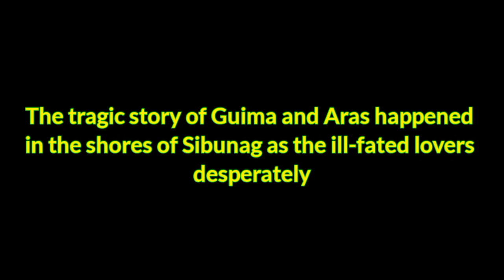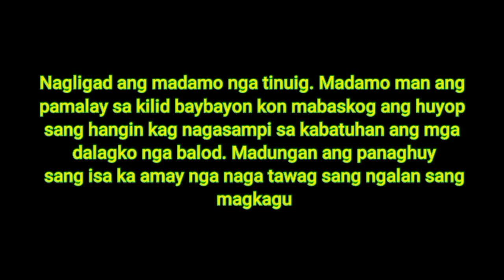The Legend of Guimaras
Jordan National High School
11-STEM  proudly presents

The tragic story of Guima and Aras happened in the shores of Sibunag as the ill-fated lovers desperately crossed the stormy sea to Buglas, now Negros, to escape the wrath of an angry father.

BUKID PRODUCTIONS

Full Video was all made by using only mobile phone. Took total of 16hrs of editing. And by only one person.